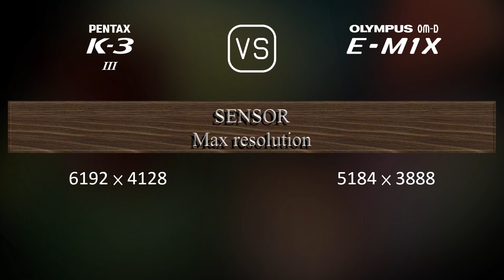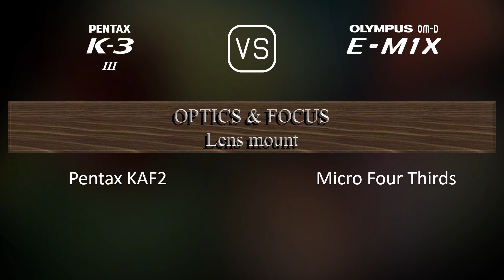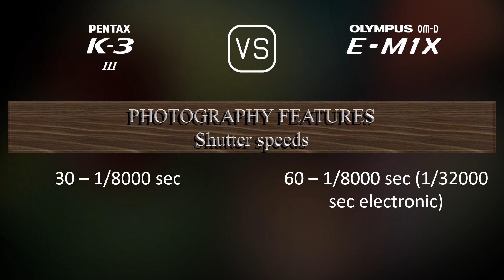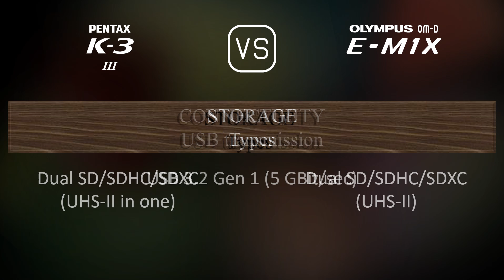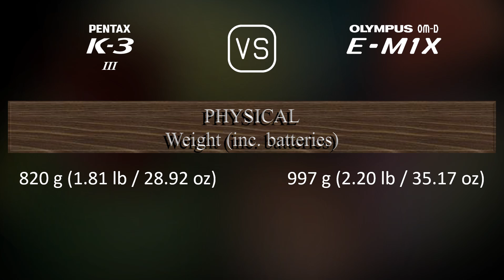Pentax K-3 Mark III vs. Olympus OM-D E-M1X: A Comparison of Specifications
This video overviews the Pentax K-3 Mark III and the Olympus OM-D E-M1X in a parallel comparison of specifications.

00:25 LAUNCH
00:33 BODY
00:40 SENSOR
01:01 IMAGE
01:16 OPTICS & FOCUS
01:41 SCREEN
01:58 VIEWFINDER
02:13 PHOTOGRAPHY FEATURES
03:06 VIDEOGRAPHY FEATURES
03:20 STORAGE
03:24 CONNECTIVITY
03:49 PHYSICAL
04:07 MISC